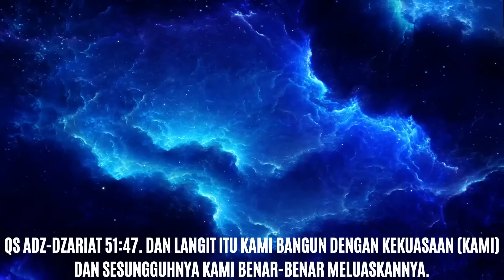KISAH MUALAF PAK JENGGOT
Narasumber: Erry Sinaga
Host: Dondy Tan

Merchandise Kaos "HARE GENE PAGAN?" & buku THE FIVE GOSPELS (terjemahan bahasa Indonesia) hubungi Suci 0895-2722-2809